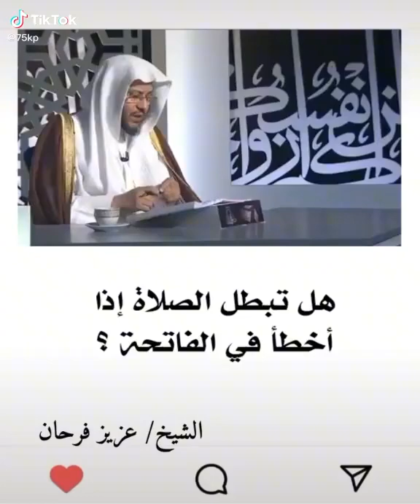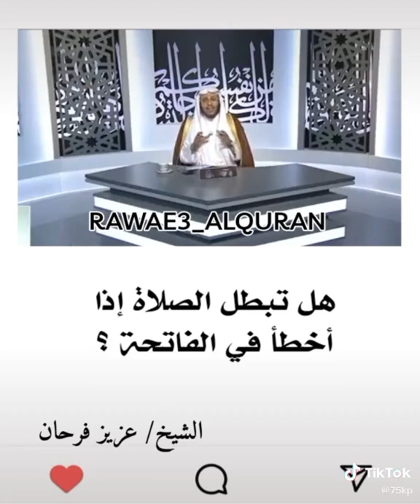سعد العتيق 108